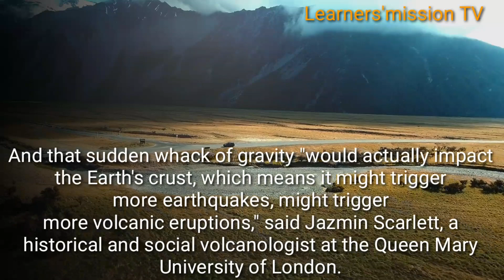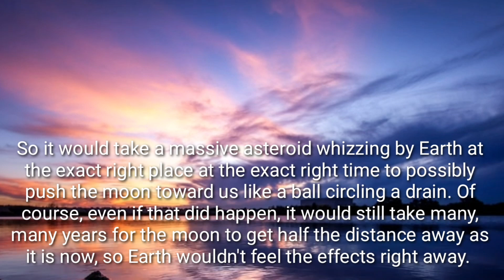Talking To The Moon/What would happen if the Moon were twice as close to Earth /dwarf/ Bruno Mars101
Talking To the moon|What would happen if the moon were twice as close to earth

We can remove the copyright